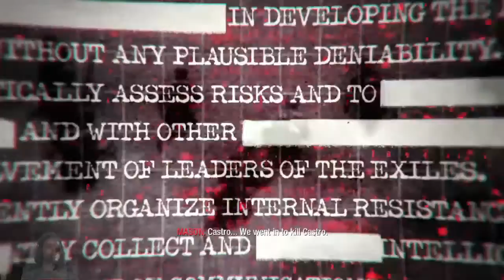Beat #20 of 2020 (Work in Progress) - Raphy Silverman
Sampled from Call of Duty's respective game.
A video game hip hop alternative remix to be used as a song soon.